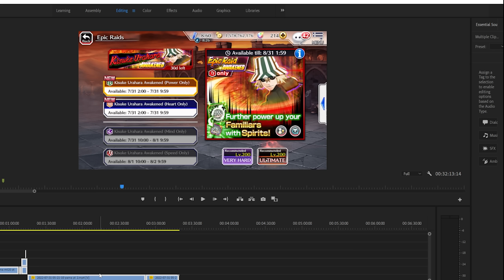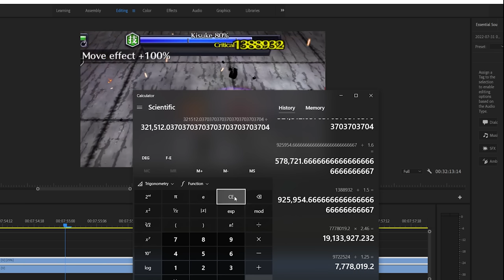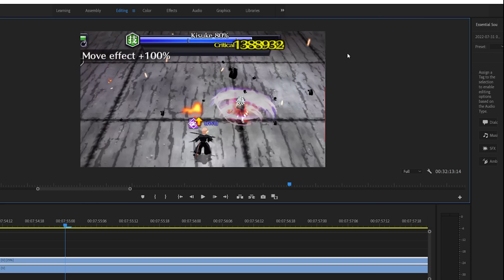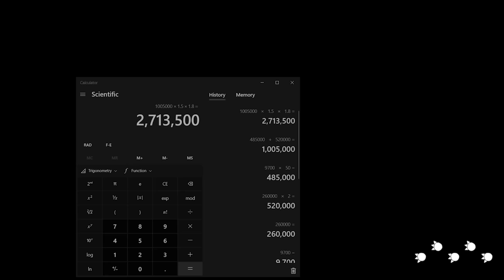THE BEST UNIT Yamamoto: 5/5 T20 Max Transcended Gameplay Review | Bleach Brave Souls | TYBW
⭐Robinhood (Free Stock For Signing Up)